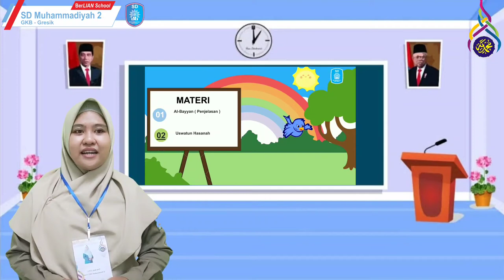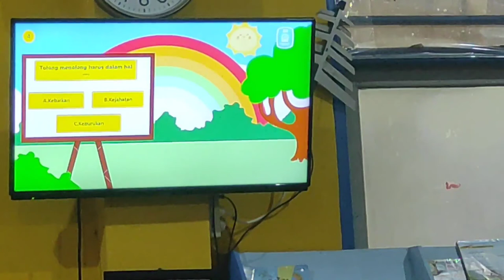Lomba Pembelajaran Ismuba Me Awards 2021 - Dina Auliyah, S.Pd | SD Muhammadiyah GKB 2 Gresik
Lomba Pembelajaran Ismuba Me Awards 2021- Dina Aulia, S.Pd SD Muhammadiyah GKB 2 Gresik